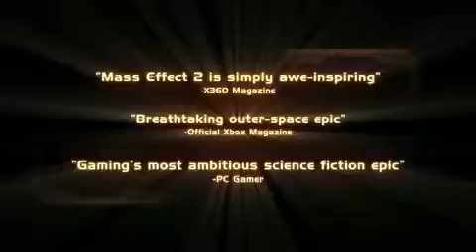Mass Effect 2 Launch Trailer